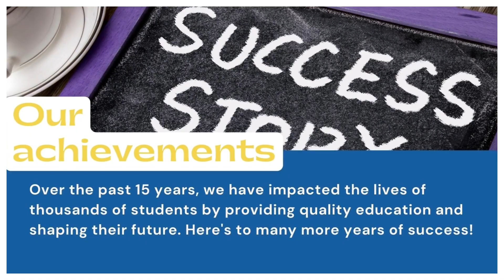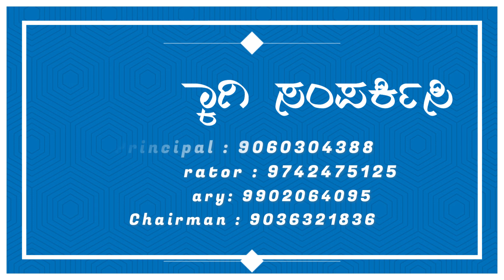ARYABHATA PU COLLEGE GADAG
"Step into the Future of Education at ARYABHATA PU SCIENCE & COMMERCE COLLEGE, GADAG!"

"We are dedicated to providing an outstanding educational experience to our students. Our faculty and staff are committed to helping you reach your academic and professional goals. Our state-of-the-art facilities and resources provide you with the tools you need to succeed. Come explore the possibilities and step into the future of education today!"